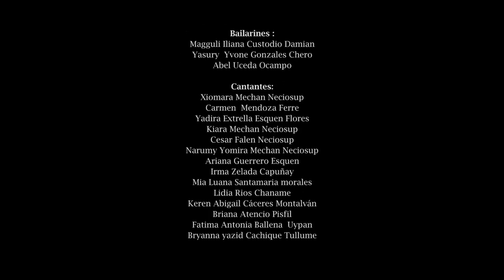MARINERA FEXTICUM _ VERSION CANTADA (WAVFILMS)